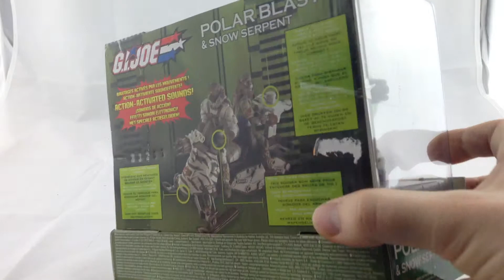G.I. Joe VS Cobra - Polar Blast & Snow Serpent HASBRO Sealed 2003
This item is for sale. Can't wait to do business with you!